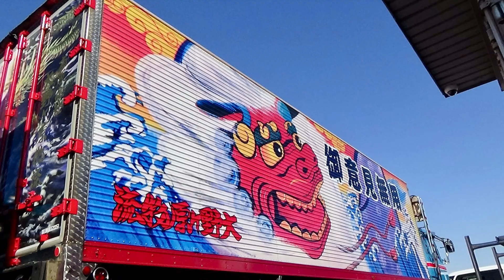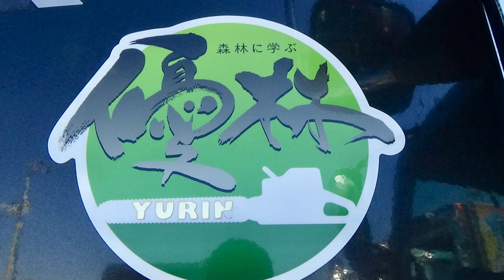『デコトラ』2024大野ケ原物流車庫訪問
撮影日:2024/10/13
場所:大野ケ原物流車庫
恒例の交流会、今回は規模を縮小して行われました。
そして珍しい車両も加わっていた。